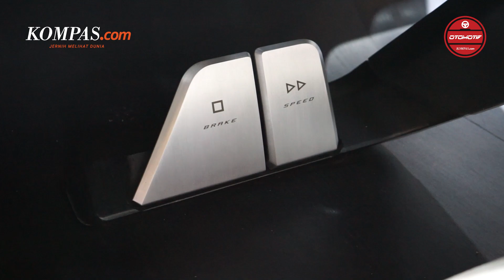REVIEW | Mengulik Interior Konsep Mobil Listrik Lexus LF-30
Lexus Indonesia menunjukkan komitmen untuk kendaraan bermotor ramah lingkungan melalui mobil konsep masa depannya di lantai pameran GIIAS 2021, LF-30 Electric.

Ingin tahu lebih lanjut tentang mobil konsep ini, simak videonya.

Jika anda menyukai video seperti ini bisa tonton video :

Kompas.com